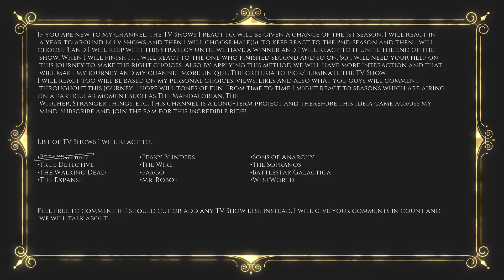"I didn't see that coming, or DID I?" - The Sleep of Babies |Sons of Anarchy REACTION Season 1 Ep.12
So guys, on episode 12, Clay's solution to getting cash for Bobby's defense leaves SAMCRO in a vulnerable position; Abel's happy homecoming ends in turmoil for the club. Go and check it out for more!

00:00 Introduction
06:04 Reaction
23:16 Conclusion & Review

Hope you guys have found a way to keep yourselfs busy during this difficult time and are having some fun. Be safe GUYS!!!